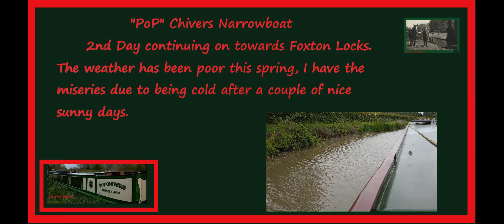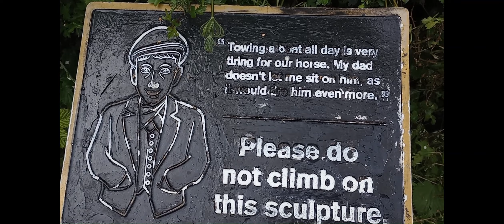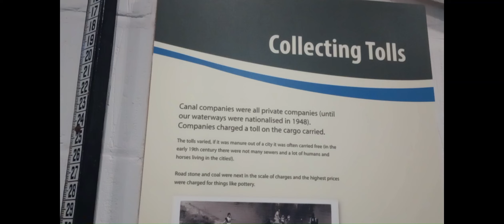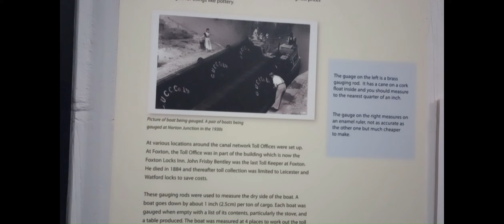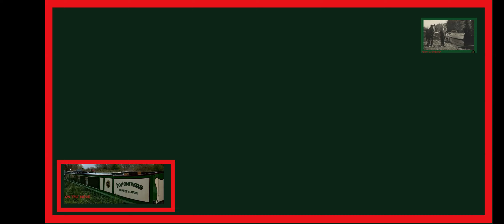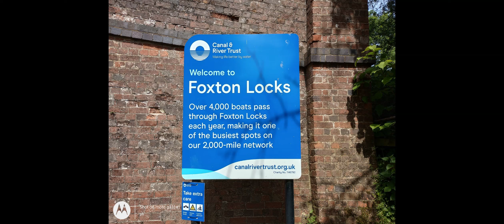"PoP" Chivers Narrowboat continuing to Foxton Locks, longest,steepest, staircase lock in britain.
EP17
"PoP" Chivers  continuing on to Foxton locks
Foxton Locks is a Grade II* listed site, and home to the longest, steepest staircase flight of locks in Britain and sits in 34 acres of natural green spaces

Foxton Locks Inn Facebook